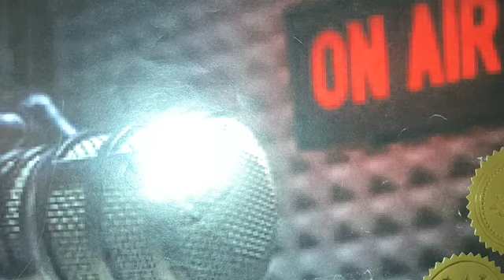AWEE ABAYARI INTERVIEWS SENATOR TITO SOTTO. PART 10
TOPIC : FAMILY IS  IMPORTANT